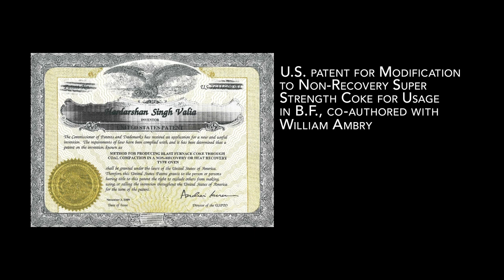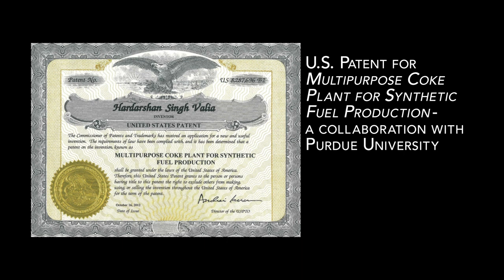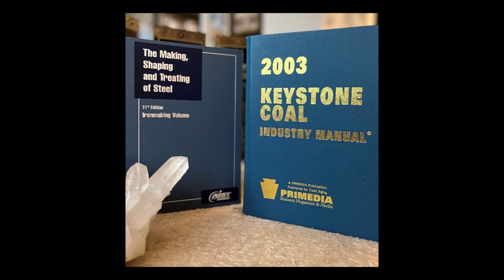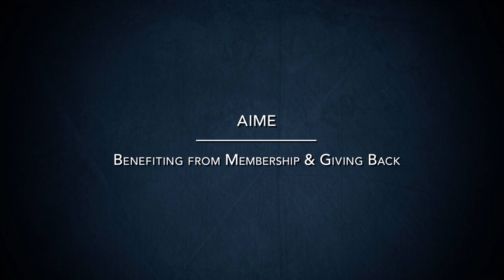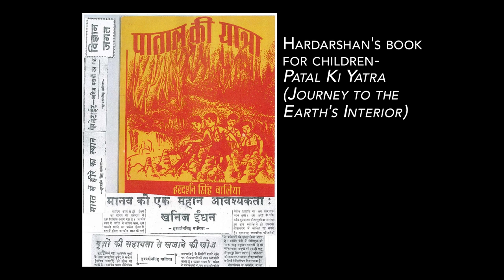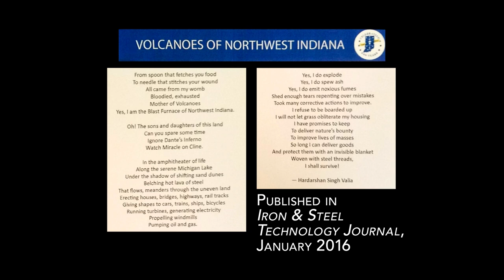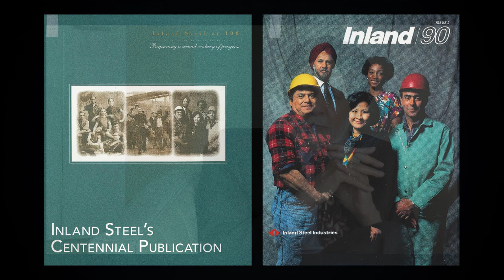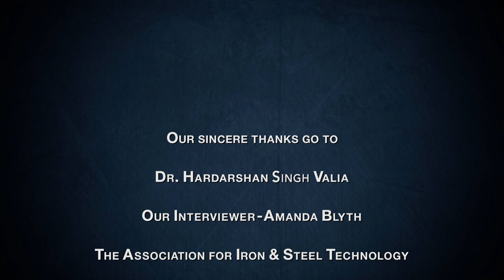Hardarshan Singh Valia: A Destiny Fulfilled - Exploring the Magical World of Coke Part 2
Over the years, Dr. Valia became an expert in cokemaking technologies, working on a wide range of projects. His patents and awards attest to his impact on the steel industry. Dr. Valia retired from ArcelorMittal as a staff scientist in 2002 and started a consulting firm, Coal Science, Incorporated. In addition to his research efforts, Dr. Valia also enjoys writing. He has contributed to a number of books and technical papers. He has also channeled his passion for science, geology, and steel making into poetry, as well as a children’s book written in the Hindi language. He is a longtime member of AIST and attributes much of his success to his membership in the association.

Segment Synopsis:
PART 2
00:16  Heat Recovery Coke-Making Milestones
01:55  Honors & Awards
04:04  Literary Accomplishments – Books, Technical Papers, Lectures
06:45  AIME-Benefiting from Membership & Giving Back
10:10  Reducing the Steel Industry’s Carbon Footprint-Short – Term & Long-Term Efforts
18:20  Sharing a Passion for Geology, Science, & Steel with the World
26:04  Reflections on a Career in the Steel Industry

Photo credits:
Hardarshan Valia

Edited By:
Legacy Video

Category
Science & Technology